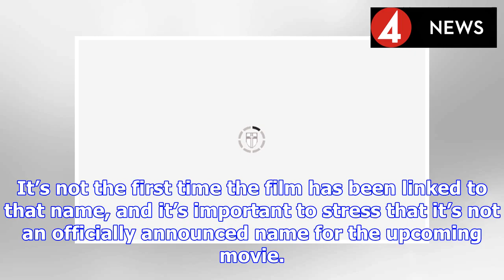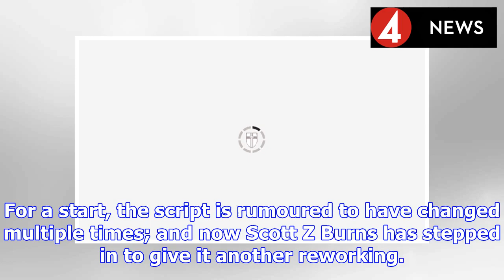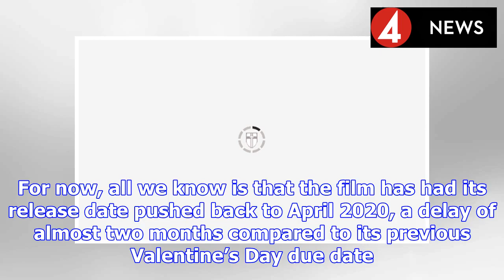James Bond 25: Villain’s shock comeback revealed? What Shatterhand means for Daniel Craig | BS NEWS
Today it was claimed in industry publication Production Weekly that the 25th movie in the James Bond series - and seemingly the fifth and final 007 caper for leading man Daniel Craig - has the working...